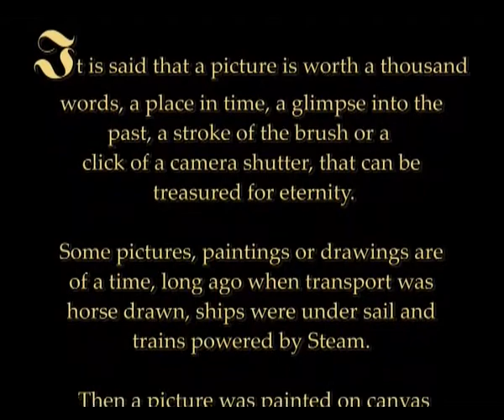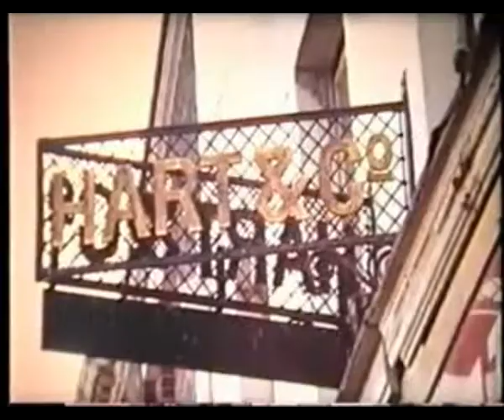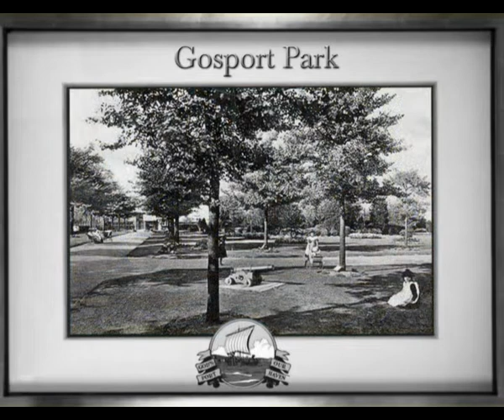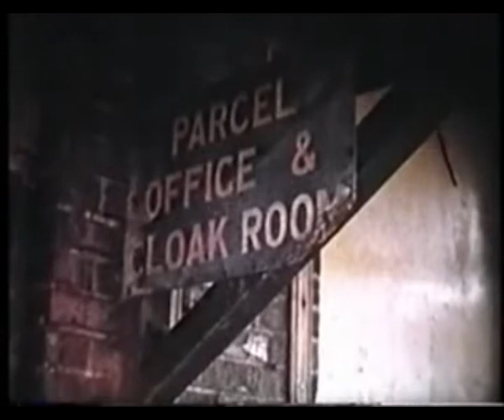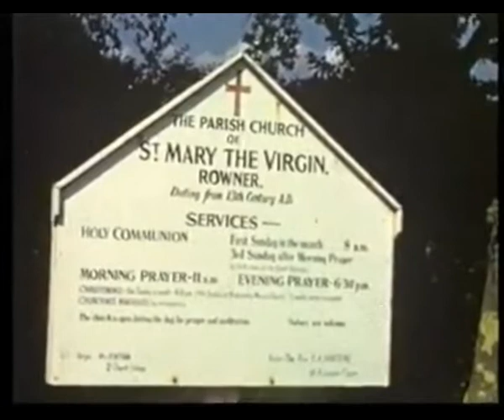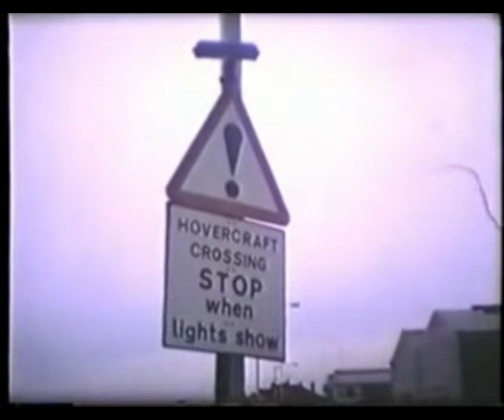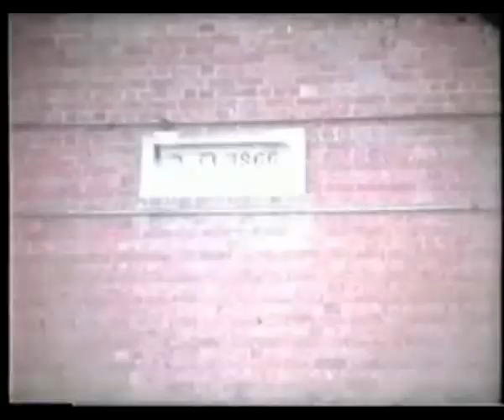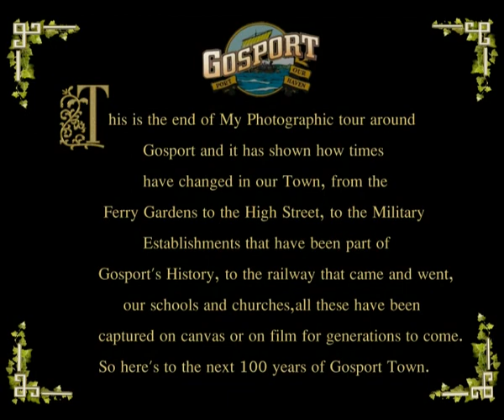Gosport My Home Town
This is a photographic walk around Gosport, Hampshire to celebrate 100 years